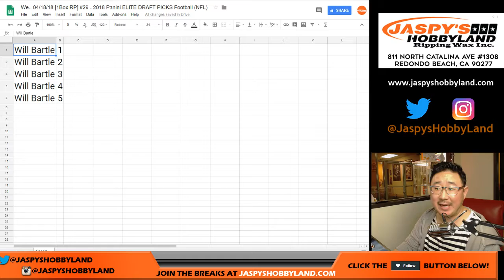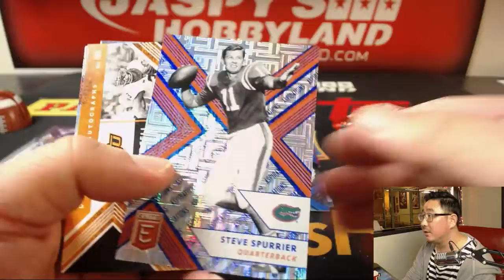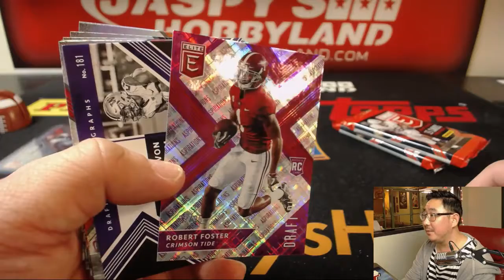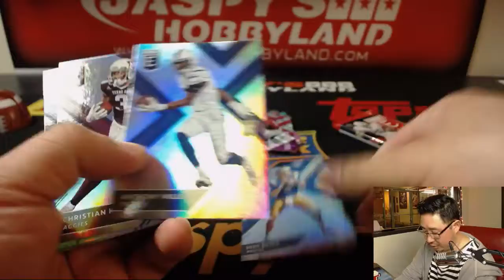We., 04/18/18 [1Box RP] #29 - 2018 Panini ELITE DRAFT PICKS Football (NFL)